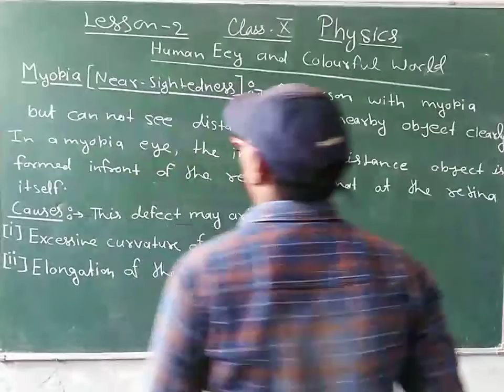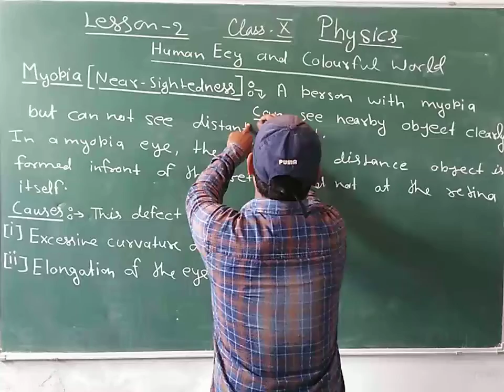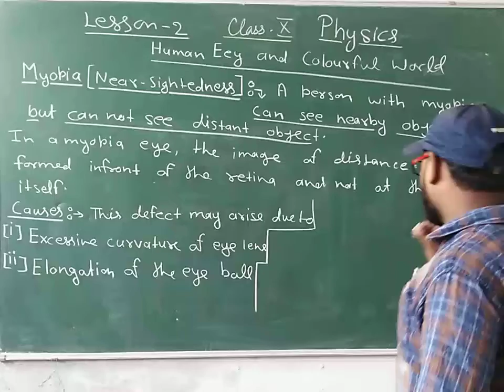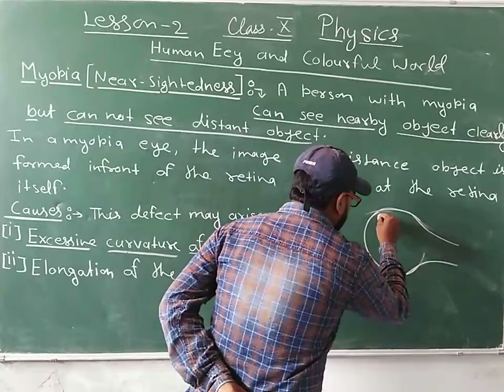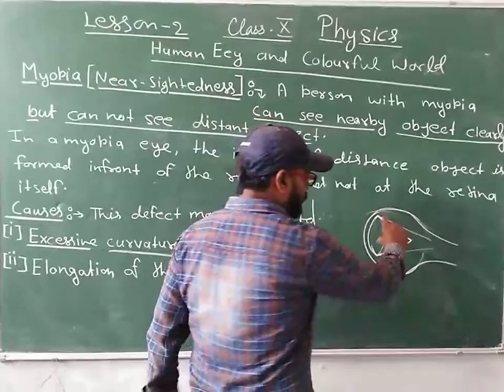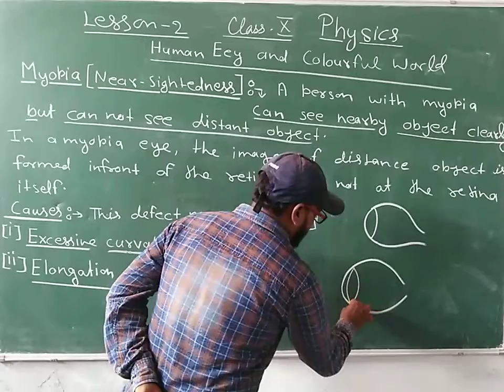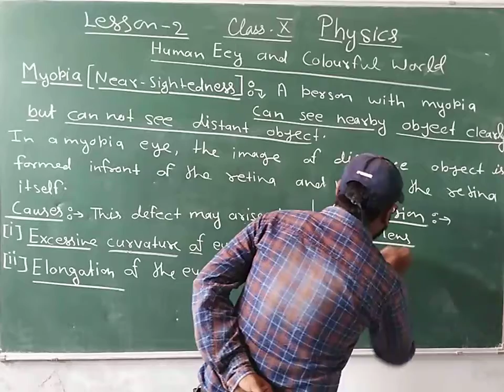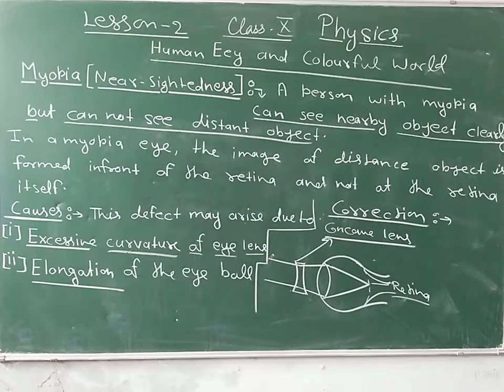Class-10 Science Physics Chapter-2 By Jai Kisan Prajapati